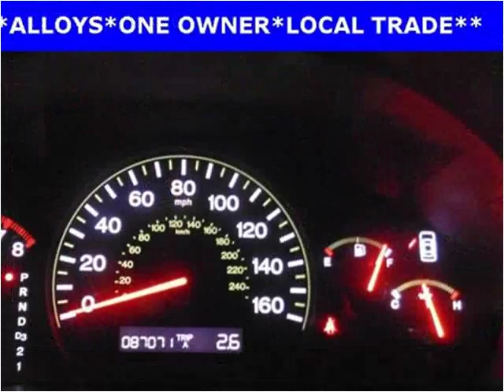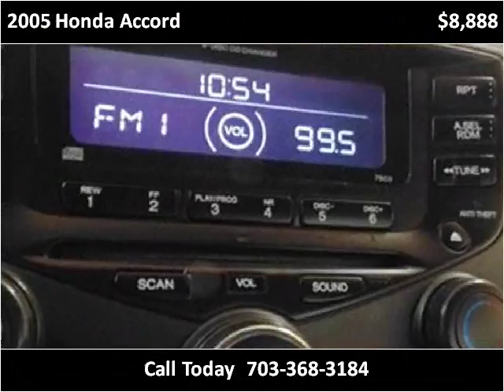2005 Honda Accord Used Cars Manassas VA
This 2005 Honda Accord is available from Battlefield Ford Manassas.